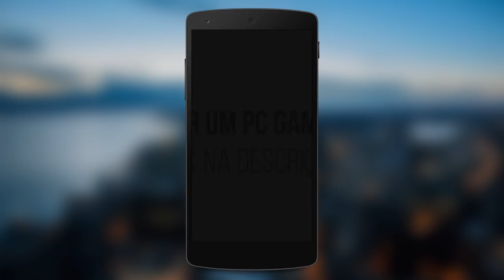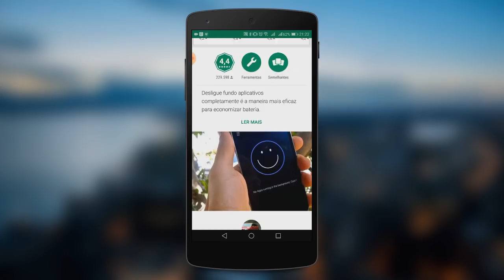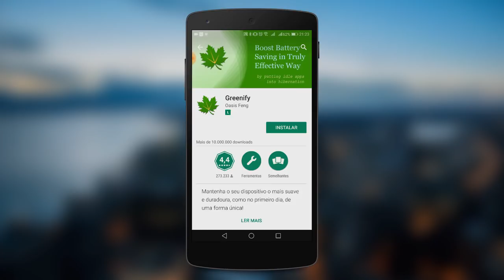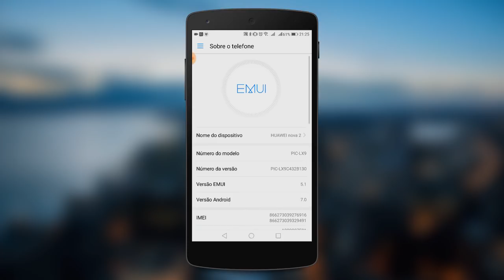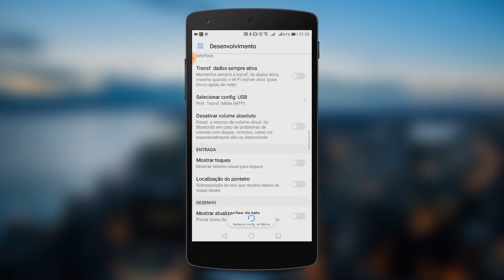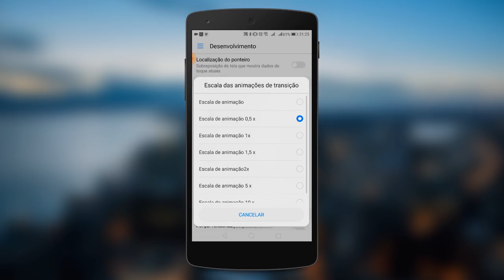Truque te deixa rodar PUBG em celular mais simples / fraco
- Tutorial: Rodar PUBG em celular mais simples / fraco!

TECNODIA CURSOS

TECNODIA NETWORKS

TECNODIA CURSOS
Cursos on-line para criadores de conteúdo

PORTAL TECNODIA
Conteúdo tech e dicas/tutoriais para criadores de conteúdo

TECNODIA RECOMENDA

CONHEÇA a UPMIZY
Tenha seu canal divulgado pela Upmizy e cresça no YouTube:

QUER ANUNCIAR?